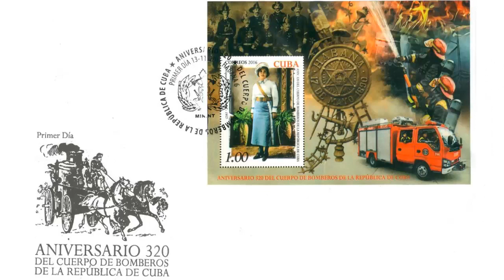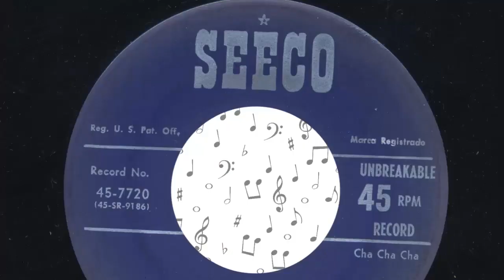Los Bomberos - ORQUESTA AMERICA del 55